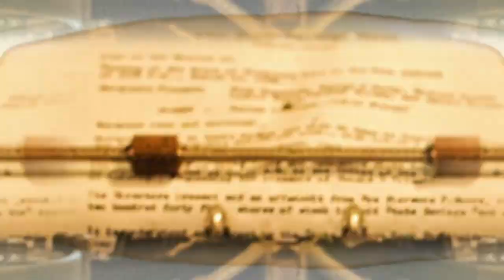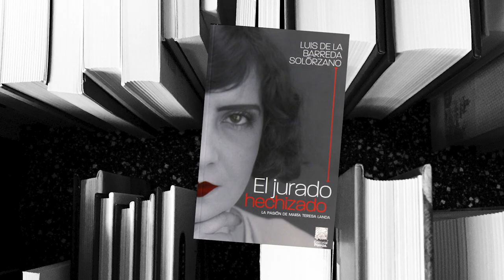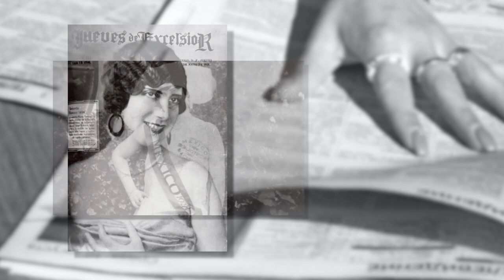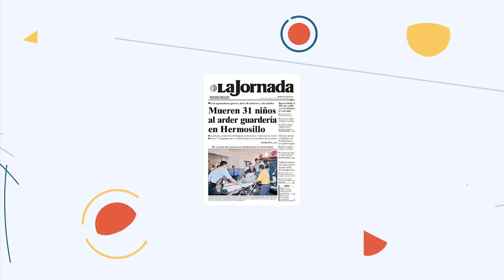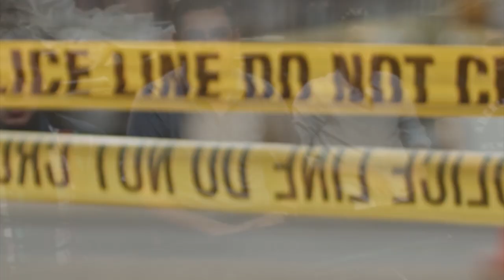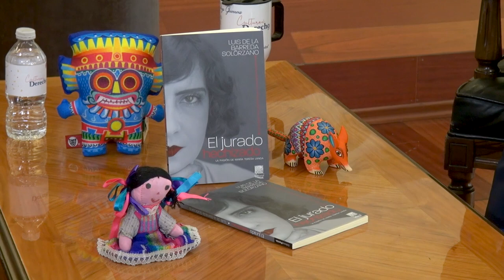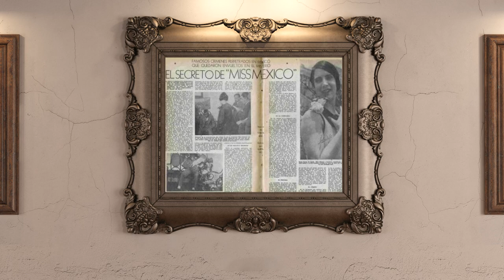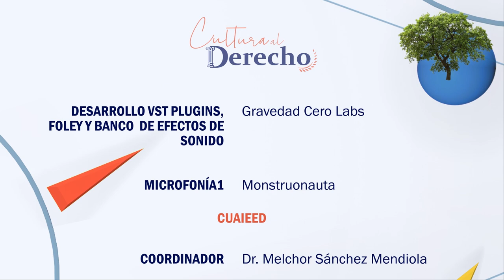Cultura al Derecho. El jurado hechizado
En esta emisión de Cultura al Derecho, Diego A. Guerrero y el Dr. Luis de la Barreda Solórzano, analizan su novela "El jurado hechizado", una obra que narra la historia de la profesora y primera Miss México (1928) María Teresa Landa, quien, un año después, fue enjuiciada por el último jurado popular mexicano.